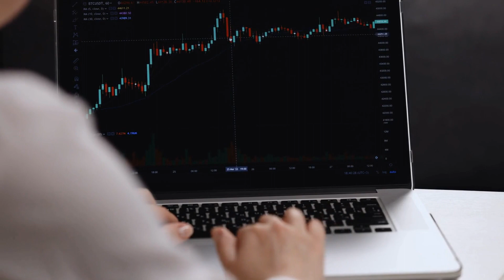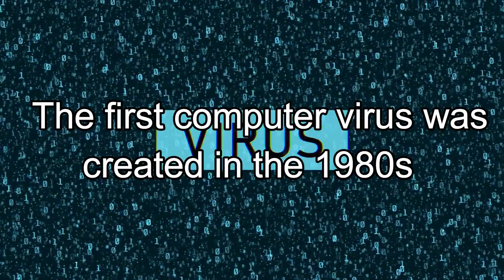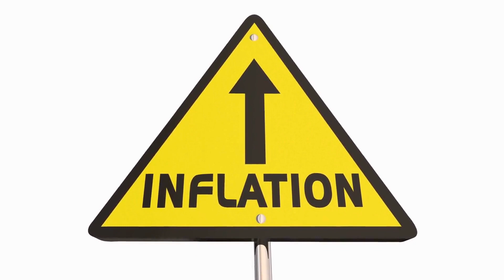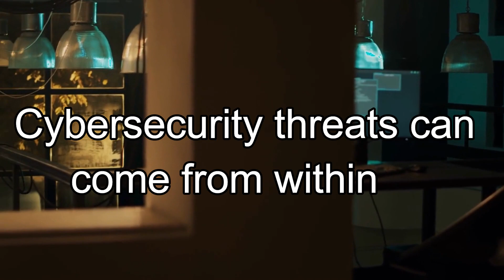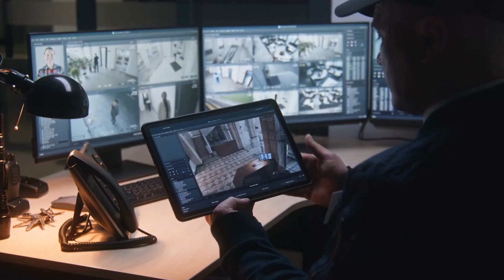Mind Blowing Facts of Cybersecurity: The Ultimate Guide to Protecting Your Digital Life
In this comprehensive guide, you'll discover the strategies and techniques to safeguard your digital life and stay safe online. Whether you're a beginner or an experienced user, this video will provide valuable insights and practical tips to enhance your cybersecurity practices. Don't ignore your security any longer; it's time to take action and protect yourself in the digital world.
In this eye-opening video, we delve into the dark world of cybersecurity and reveal the shocking truth behind the threats that lurk online. With cybercrime on the rise, it's crucial to stay informed and take necessary measures to protect yourself. Join us as we explore the key facts of cybersecurity and equip you with the knowledge to safeguard your digital life. Don't miss out on this vital information!